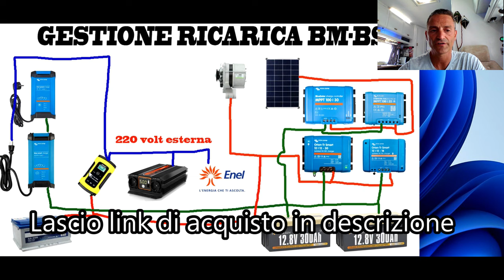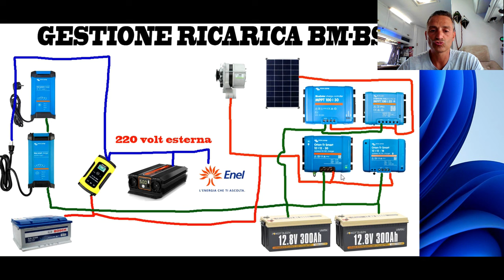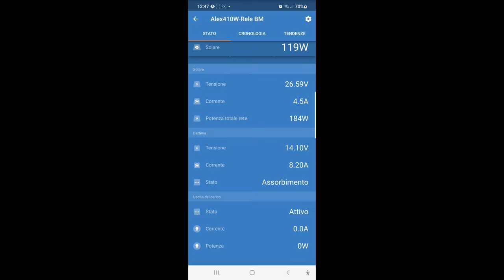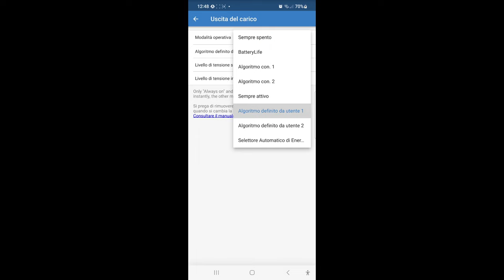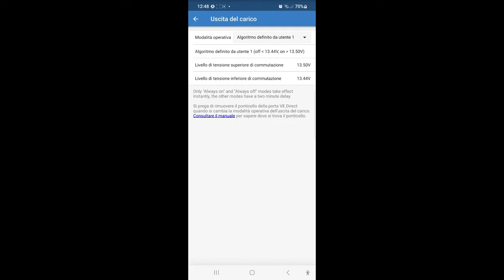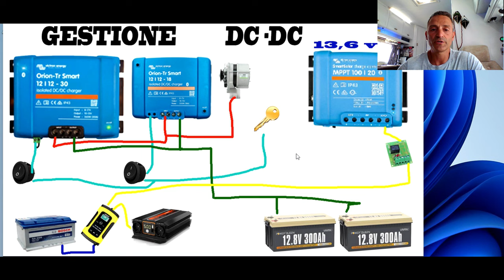Impianto elettrico in camper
Breve spiegazione sul mio impianto elettrico , sui componenti principali che lo compongono , victron e power queen , con un sistema di ricarica della batteria motore intelligente.
Attenzione , DC-DC VIctron gestiscono anche l'ingresso D+ in ingresso ai morsetti verdi di attivazione .

Link Monitor

Link di acquisto consigliato :